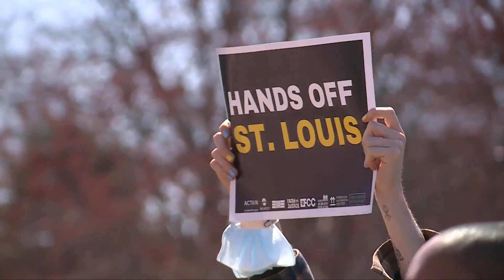Supporters of St. Louis police protest against state control at Missouri Capitol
Supporters of the St. Louis Metropolitan Police Department who want control of the department to stay in the city took their case to Jefferson City, Missouri.